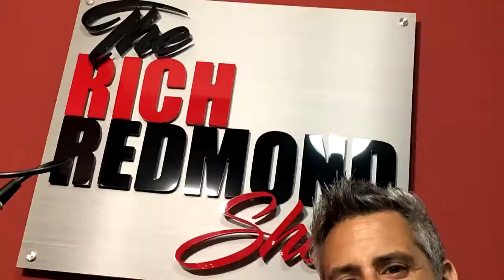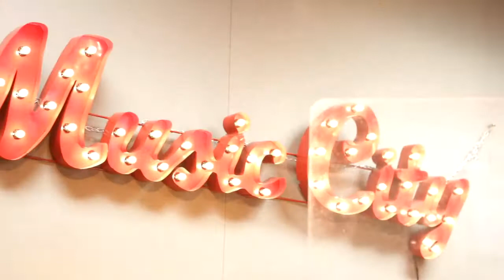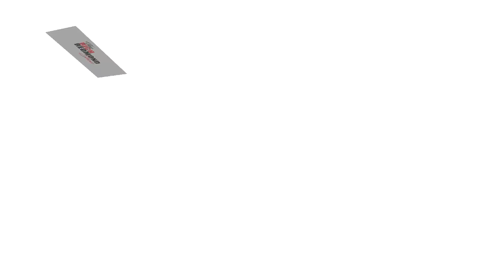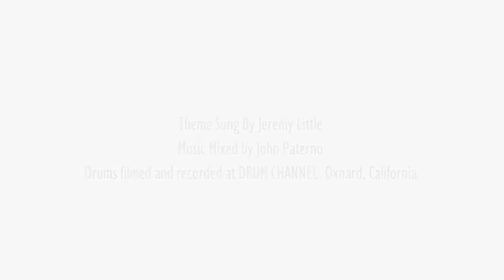What is your body REALLY saying? - The Rich Redmond Show Ep 23 feat Coach Bill Maddox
Oh to have the upper hand in sales and life through body language.

Bill Maddox is not your Dad’s business performance coach. Bill is a negotiation and sales specialist who has truly studied and understands the human animal. Bill is an expert in Neuro Associative Conditioning and Neuro-Lingustic Programming. One of Bill’s favorite quotes is:” Your Potential is equal to your effort to try”. There’s many layers to Bill and his teachings.

Topics covered:
- Bad questions to ask
- DON'T take people to lunch
- Eradicating neediness and avoiding supplication
- Getting your pitch together
- Pattern interruption
- We all start at the same place, MINDSET
- The benefits of the Superman pose

One Book: Three Ways to consume. Physical (delivered to your front door, Digital (download to your kindle, ipad or e-reader), or Audio (read to you by me on your device...on the go)!I appreciate the support.